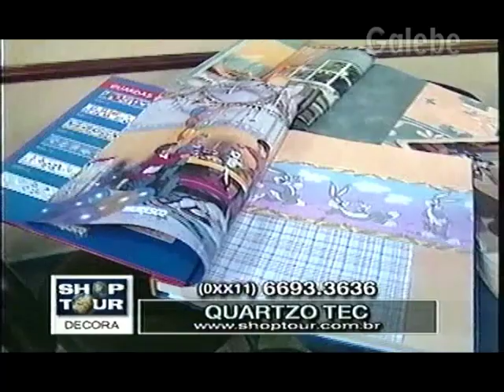QUARTZO TEC CLAUDIA SPINELLI GALEBE 15 10 1999